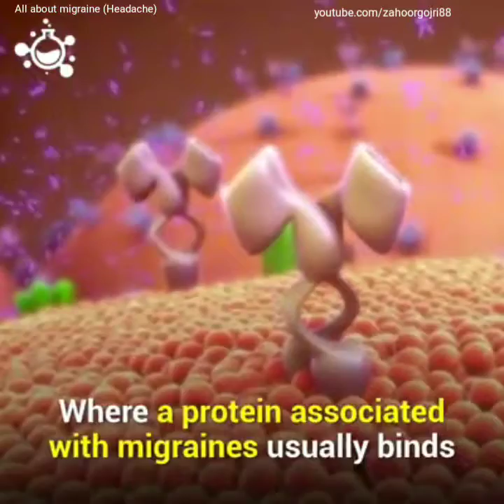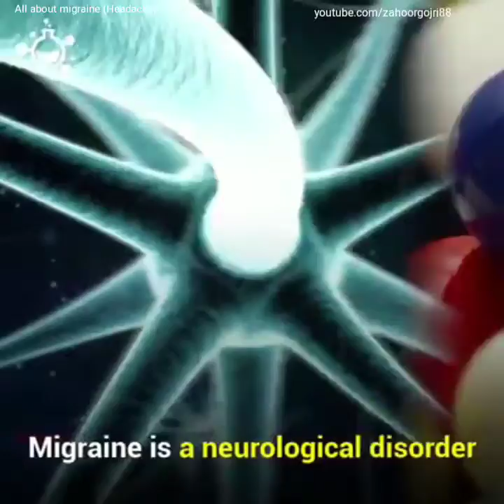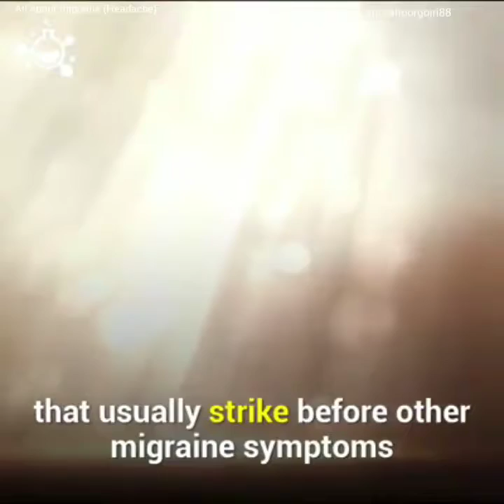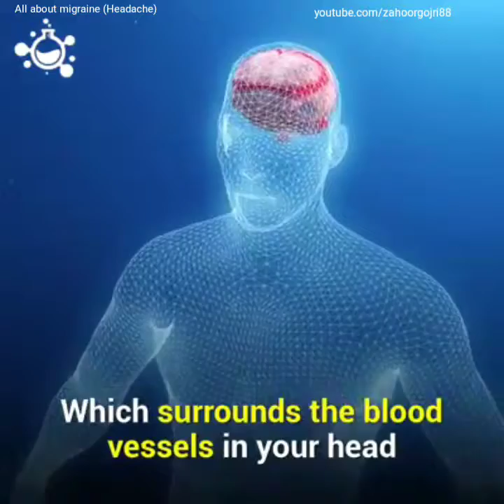Reasons of Headache & Migraine Types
If you are suddenly getting headache without any reason in odd times problem might be migraine.

Watch this video for detailed information. Thanks!!